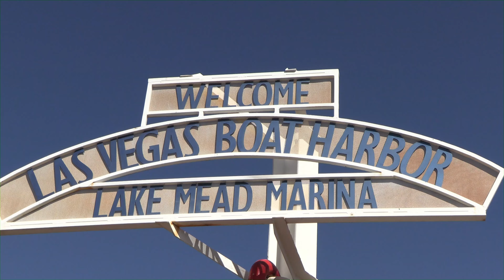Las Vegas Boat Harbor | Lake Mead Marina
Next | Crossing 3 States In One Trip | Southern Nevada
Grabbing Lunch at the Boat House. The Lake Mead Marina reminds me of the Koko Marina Mariners Cove Hawaii Kai and also of the Ala Wai Boat Harbor. Hawaii is the Best State for Fishing. The Best Fishing Spot at: 21°17'15.7"N 157°50'37.3"W (IMO). The State of Hawaii does not require a license to engage in recreational saltwater fishing.